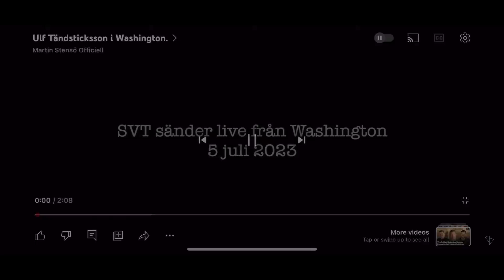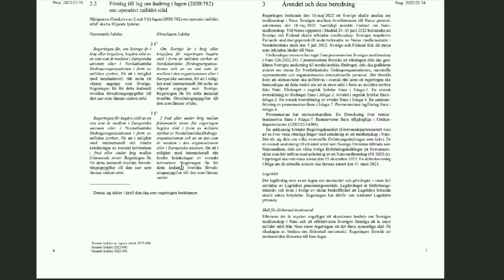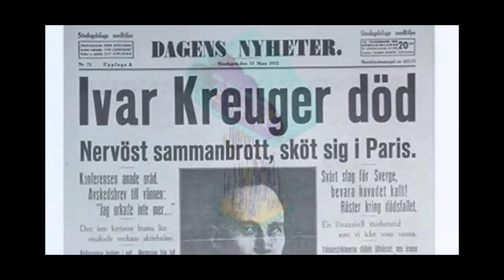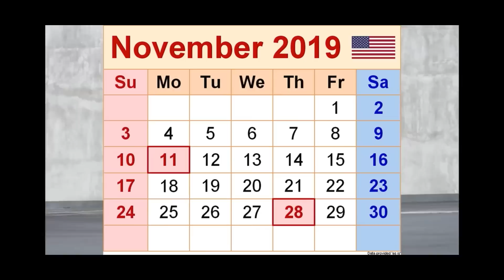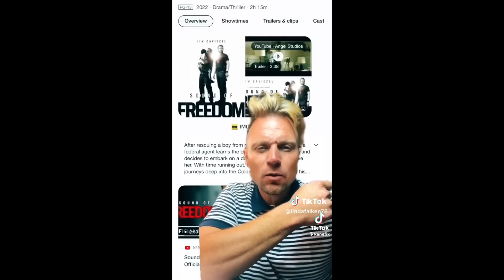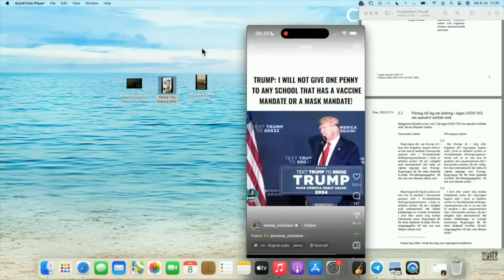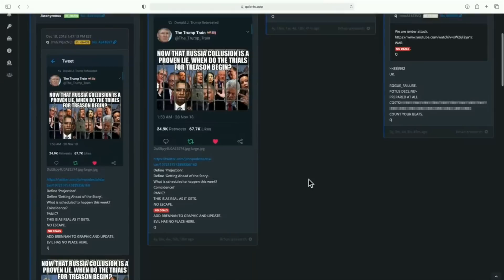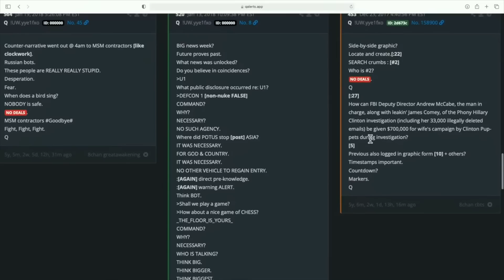Live- Sommar med fröken vithatt 8 juli- återuppladdat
Livesändning från den 8 juli 2023

Music from Ben Sound: License certificate #2215941